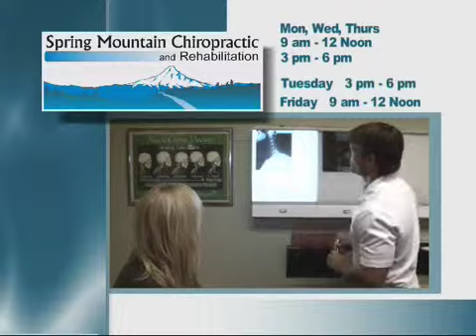11/29/2010 Festival Nathan Adelson Hospice Fundraiser.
Festival Nathan Adelson Hospice Fundraiser.